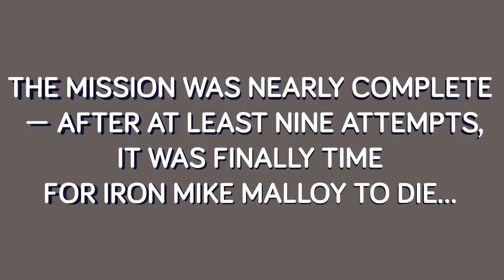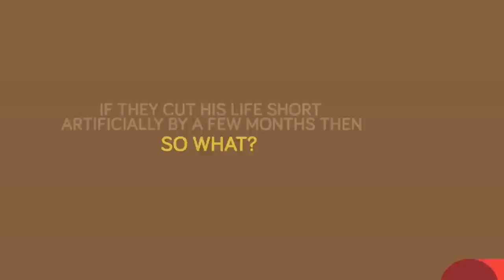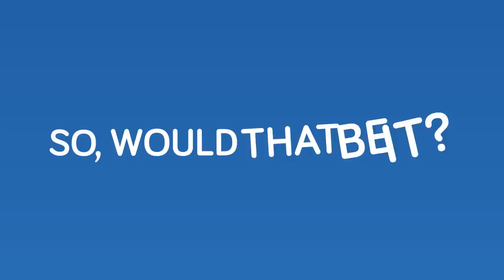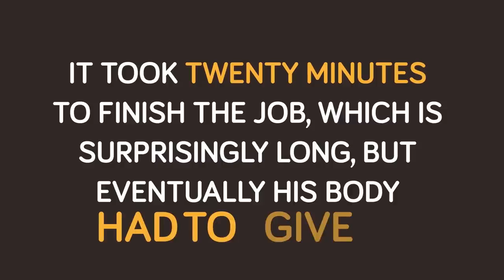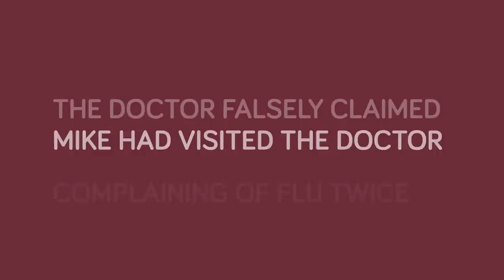Man Who Couldn't Be Killed "Iron Mike"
Today's new video is all about a bunch of criminals who tried to cash in on a life insurance policy of a man they planned on murdering, but it turns out this man was unkillable. Check out this crazy story of "Iron Mike", the man with nine lives, and if there is one lesson to learn from this video, it's that you better be careful of the company you keep.